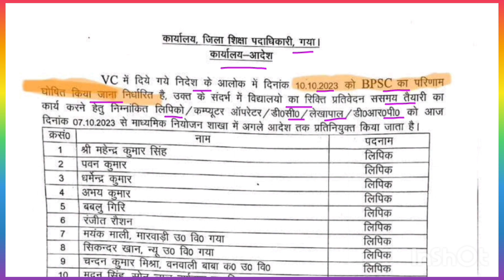bpsc teacher latest news today | bpsc tre update | bpsc teacher result date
bpsc teacher documents verification 2023
bpsc tre document verification
bpsc teacher
bpsc teacher vacancy
bpsc teacher documents verification
bpsc teacher bahali
bpsc teacher bahali bihar
bihar govt job vacancy 2023
bpsc teacher
bihar teacher
bpsc teacher bahali
bpsc teacher
bihar teacher
bpsc tre update
bpsc current update
bpsc tre
bpsc tre 2023
bed vs btc bpsc tre update
bpsc tre vacancy latest update
bpsc teacher today update
bpsc teacher vacancy update
bpsc tre news
bihar teacher latest update
tre
bihar 7th phase update
bpsc tre vacancy
bpsc ter update
bpsc new update
bpsc tre recruitment 2023
bed vs btc bpsc update
big update on bpsc exam
bihar teacher vacancy latest update
bpsc teacher official update
bpsc teacher update news
bpsc tre exam news
b.ed bpsc news
bed bpsc
bed bpsc news
bihar teacher news today
bpsc bed
bpsc exam news
bpsc latest update
bpsc news
bpsc news update today
bpsc exam news
bpsc latest update
bpsc news
bpsc teacher exam date 2023
bpsc teacher exam update
bpsc teacher latest update
bpsc teacher today news
bpsc teacher update today
bpsc tre exam update
bpsc tre latest news
atul prasad bpsc tweet
atul prasad bpsc twitter
atul prasad tweet today
teacher exam update
bpsc teacher documents verification update
bihar document verification
bihar teacher news
bpsc teacher
bpsc teacher training
documents verification stet
bihar teacher vacancy expected cut off
bihar teacher cut off 2023
bpsc teacher
gkmaster
7th phase bihar teacher cut off
bpsc teacher expected cut off
bihar teacher news
bpsc teacher safe score
bpsc teacher today paper analysis

bpsc teacher joining date

bpsc teacher joining date 2023

bpsc teacher joining process

bpsc teacher salary

BPSC Bihar Teachers Syllabus 2023

gkmaster